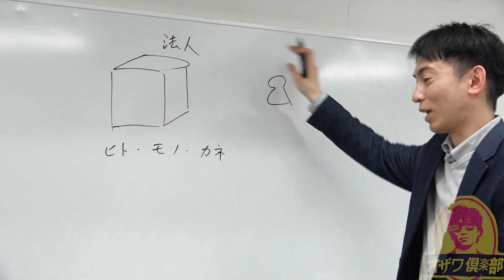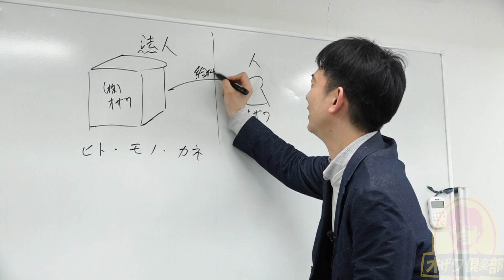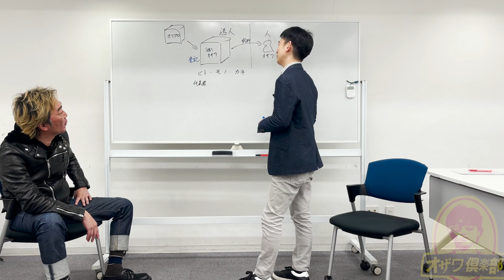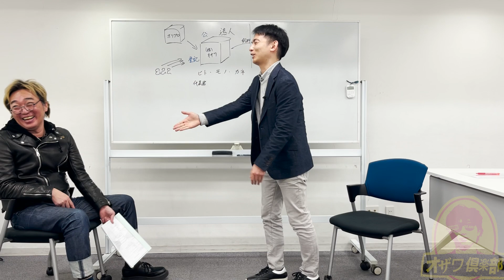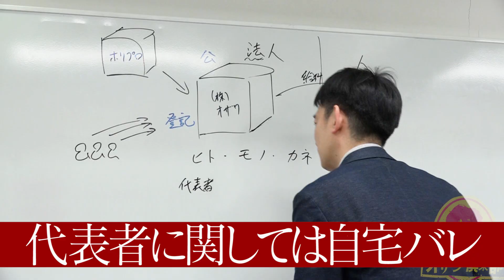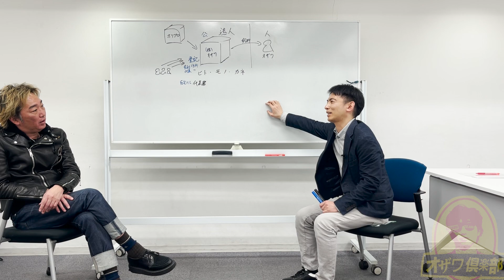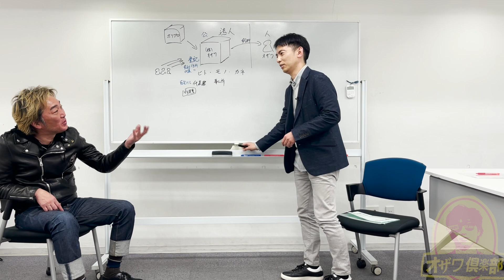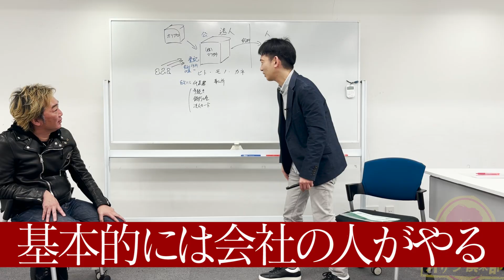【意外と簡単】会社の作り方を教わる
こんばんは、スタッフです。
今回は公認会計士の山田さんにお越しいただき
会社を作るために必要な基礎知識を教えて頂きました！
初心者にも分かりやすくご説明頂いてるので是非最後までご覧ください♪

◆オタク会計士ch【山田真哉】さんのチャンネルはこちらから：